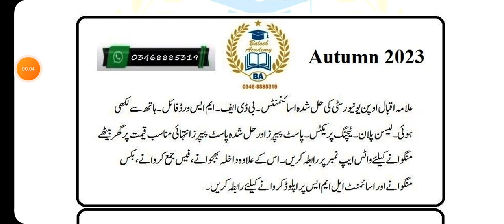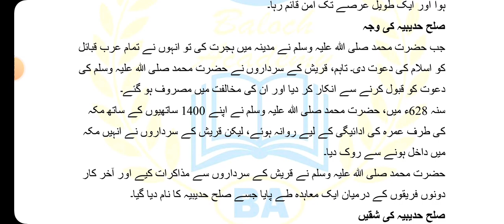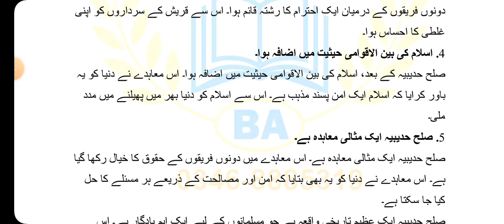AIOU Code 436 Solved Assignment No 1 Autumn 2023 | Baloch Academy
Aiou solved assignment no 1 code 436 autumn2023